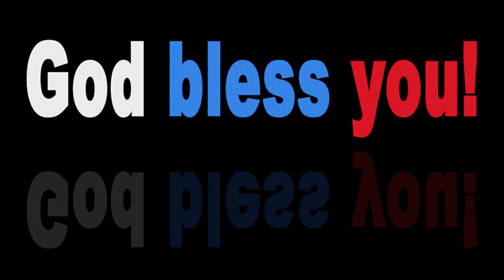Tune | Play it safe - LiQWYD · [Free Copyright-safe Music]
Here is : Tune | Play it safe - LiQWYD · [Free Copyright-safe Music]